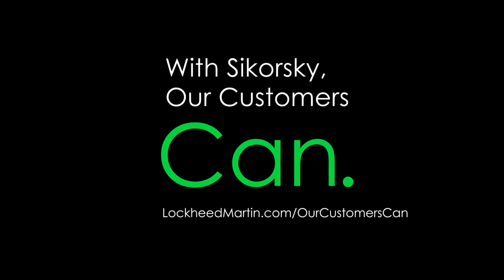Saving Children’s Lives Using S-76® is Helinet’s ‘Most Important Mission’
When Max developed a serious blood infection and needed to get to Children’s Hospital Los Angeles quickly, a Sikorsky S-76 raced to rescue him.

The helicopter was part of Helinet Aviation’s Alan Purwin Emergency Transport Program, which has been transporting sick children and their families throughout Southern California for 20+ years.

With Sikorsky, Our Customers Can.